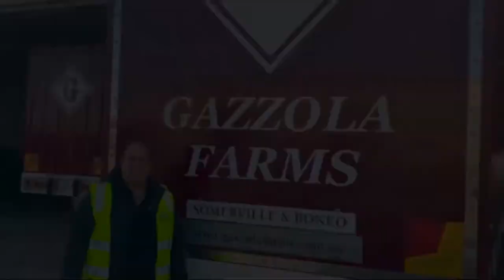Gazzola Farms - Biviano Direct. ( Supporting Local Growers).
Down at Gazzola Farms in Cranbourne... Paul Gazzola takes us on their farm to show how they grow and pack their fresh celery and broccoli to take to market and on your plate the next day. Including a rare chat with Lou Gazzola.